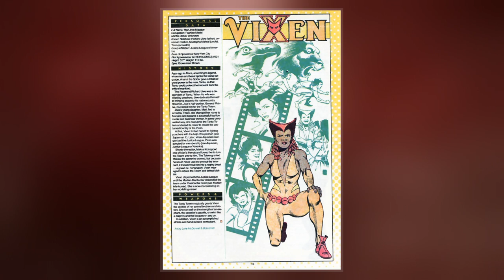Weasel (DC Comics)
Weasel is the name of two DC Comics supervillains.